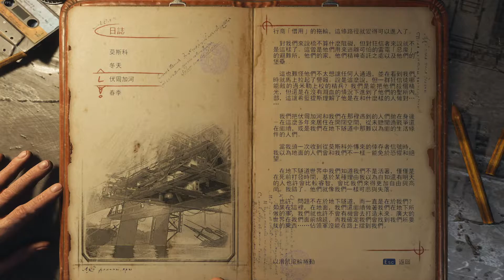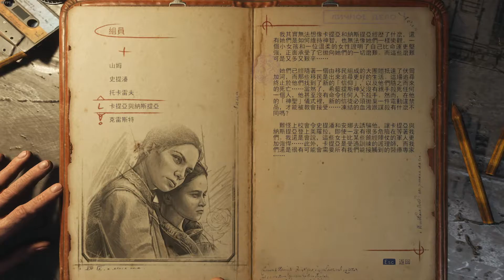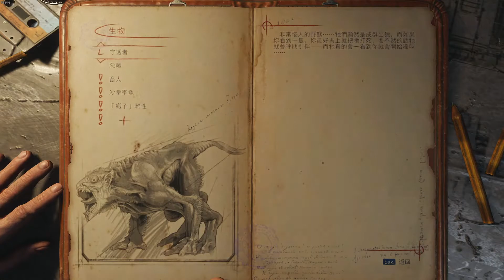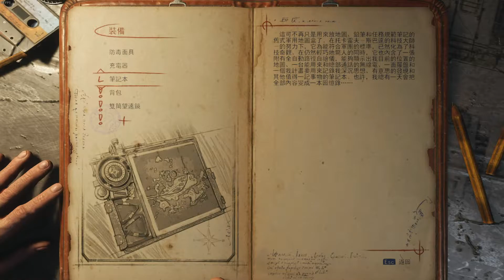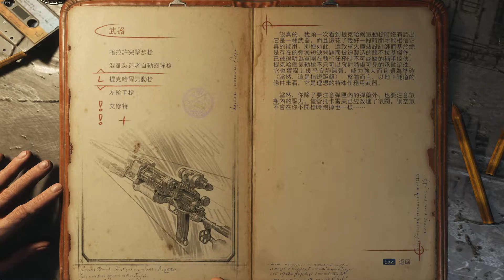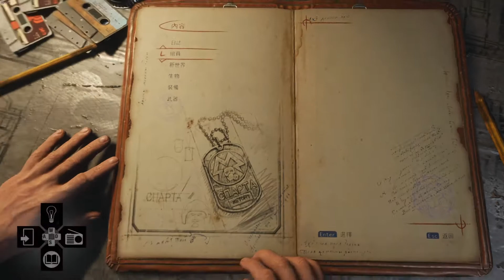Metro Exodus 20200309